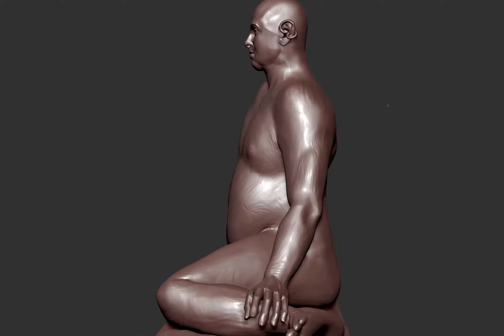Baba Shri Amrit NathJi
The revered sage Shri Amrit Nath Ji incarnated in this country for the good of the people. During his infancy, childhood and adulthood he performed many extraordinary and divine deeds. At the age of 36 years he left home & became an ascetic.He committed himself to be a disciple of Shri Champanath Ji in the order of the Natha sect. After becoming a disciple he roamed in the states of Rajasthan, Haryana & Punjab for 26 years mostly alone.

During this period he performed an intense research in the yogic way; and introduced Sahaj Yoga, the practical and easy way for all and sundry.His views about food, culture and lifestyle are a unique contribution to this world.His teachings and penances were revolutionary, free, tried and extraordinary.

After roaming for 26 years he vowed, "I have till now showed no consideration for the comfort or discomfort of the body. From now onwards I would give full rest to the body. The necessary jobs, too, would be discharged in lying posture. The experiences and the knowledge gained during travels would be bestowed upon the people. The inexhaustible treasure would be squandered on them without reservation.